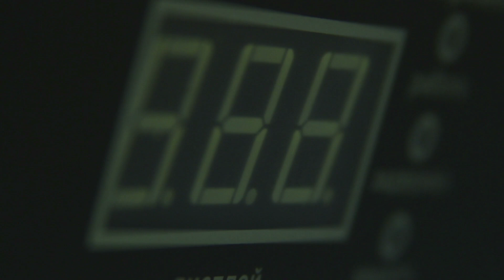Will Another Asteroid Hit Earth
Will another Asteroid Hit Earth, and Can Mankind Survive ? Very good questions, and we have answers. the SHTF scenario of an asteroid impact is what many fear, and attempt to prepare for. So let's go over some facts.

C.F.P. Survival Living Amazon Store